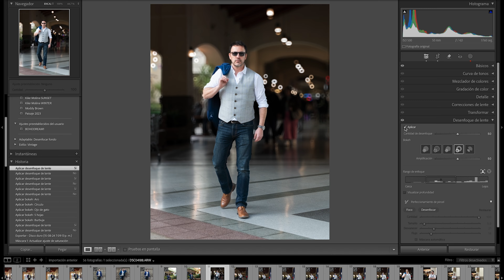¿VALE LA PENA SER FOTOGRAFO en 2024? | Ventajas y desventajas de dedicarse a la Fotografía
El equipo que utilizo:

Cámara: Sony ZVe10 + Objetivo 15 mm f 1,4
Trípode: Smallrig AD-50
Luz Principal: Sirui A100R
Luz de recorte: Nanlite Pavotube 6CII
Monitor de apoyo: FeelWorld F5 Pro